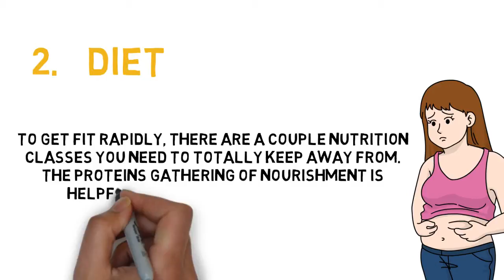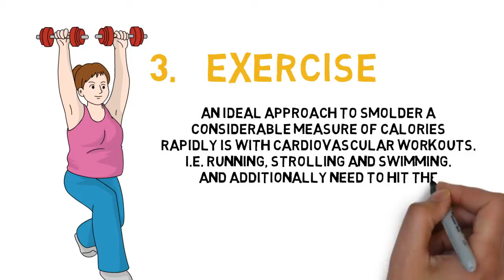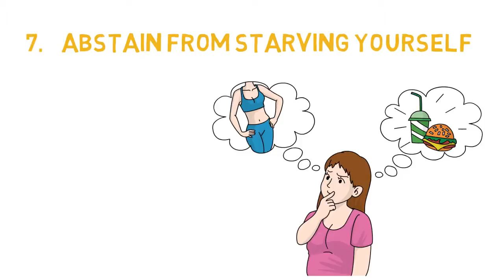7 FACTS THAT YOU DID KNOW ABOUT HOW TO LOSE 10 POUNDS IN 4 WEEKS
- Want to know the secret to losing weight FAST and EASY? In this video we give you our tips, tricks, and bonus ideas from experience that will help you to shed a few lbs if you're looking to do it the healthy way! THUMBS UP if this video helped you.